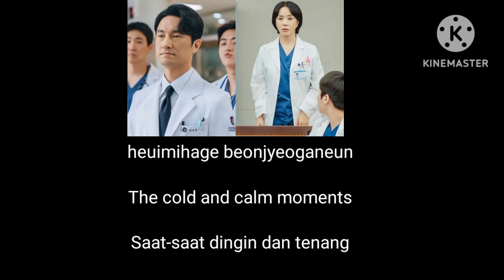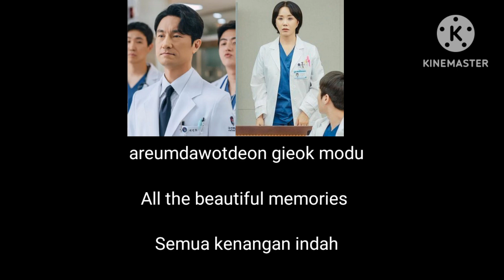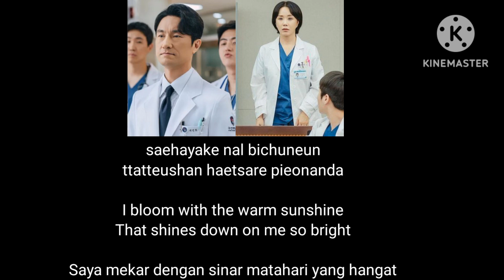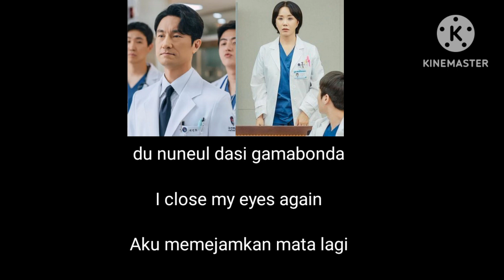After This Night - Park minhye(박민혜 (빅마마)) Ost Doctor Cha / Lirik - Terjemahan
Song : After This Night
Singer : Park minhye
Drama : Doctor Cha

 Helo Guys,
For your support ,Big Thank You